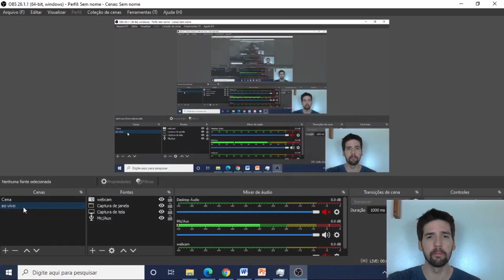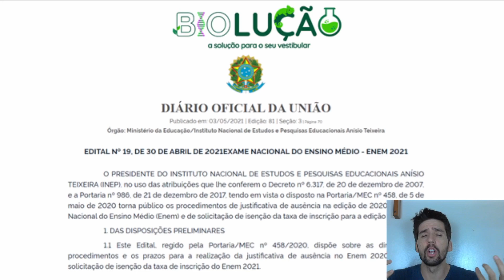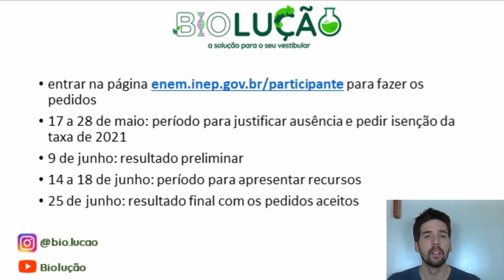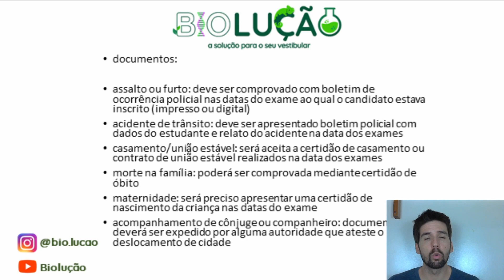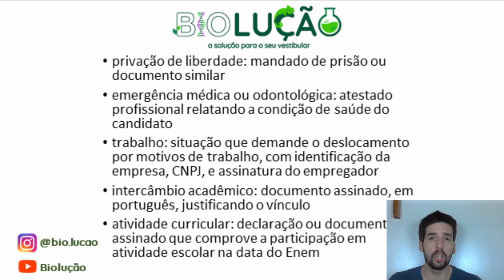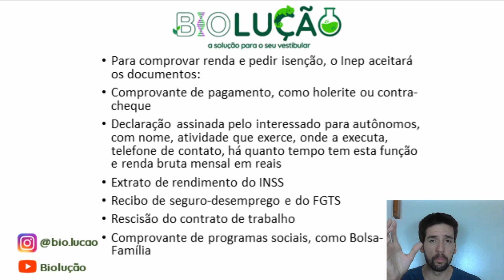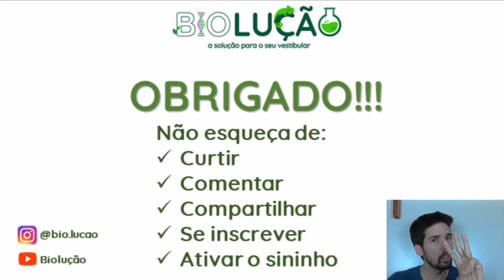DATAS PARA A ISENÇÃO DO ENEM 2021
Já saíram as datas para o pedido de isenção do ENEM 2021 e você tem que ficar por dentro do que é necessário para o pedido de isenção. Veja neste vídeo como é feito o pedido de isenção do ENEM 2021.